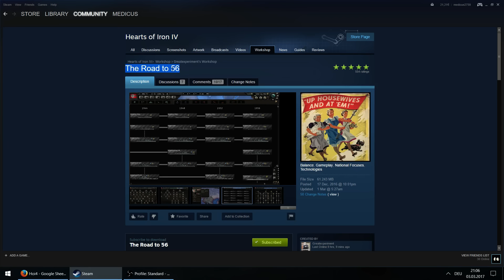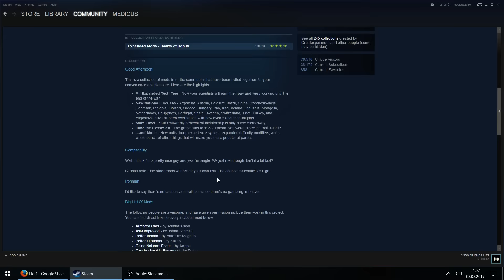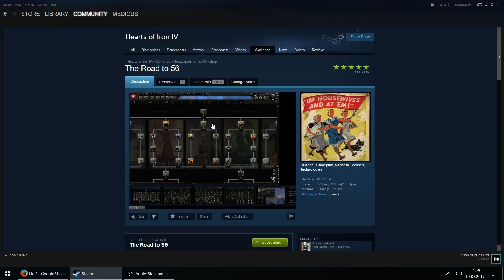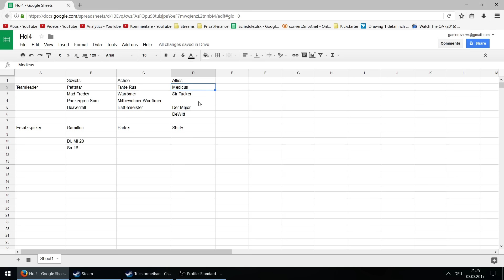Hearts Of Iron 4 MP Runde, entspannt nach 56